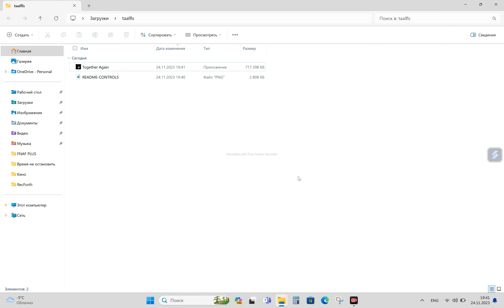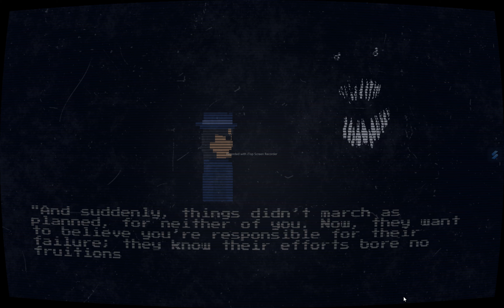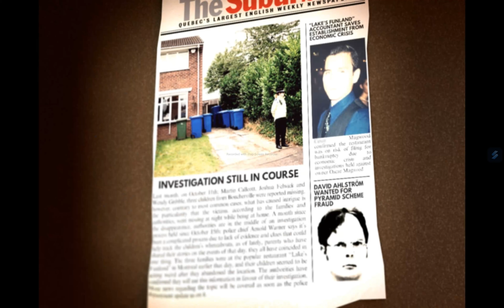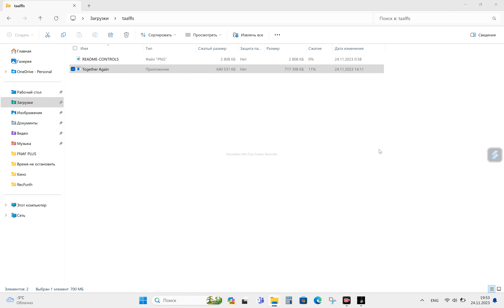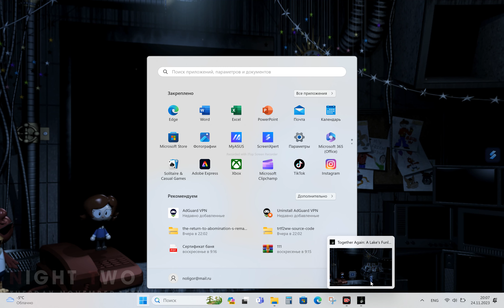Дождались новинки-Together Again: A "Lake's Funland" Story